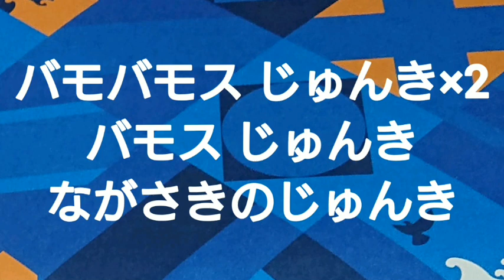#29 畑 潤基（じゅんき）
2020 個人チャント

バモバモス じゅんき×2
バモス じゅんき
ながさきのじゅんき